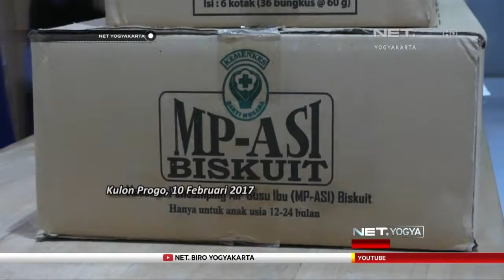NET YOGYA - Pukat UGM Desak Gakumdu Bongkar Dugaan Politik Uang